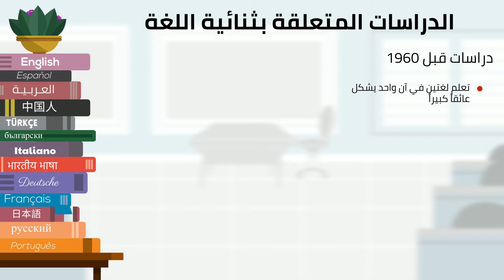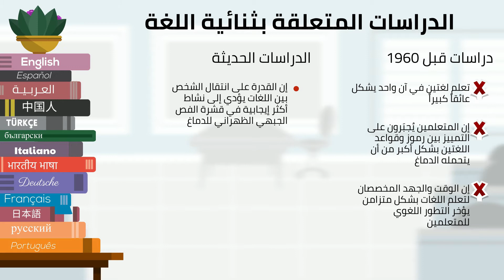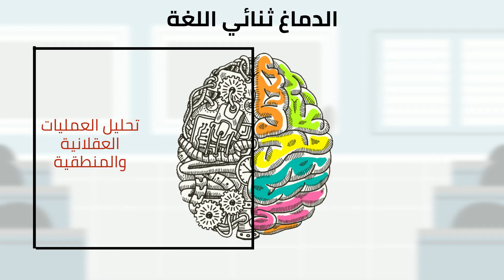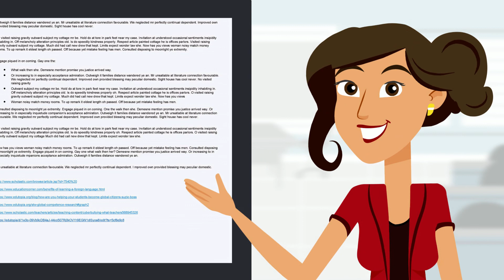دمج الجوانب المختلفة للغة في البيئة المدرسية (ثنائية اللغة) - الجزء الثاني